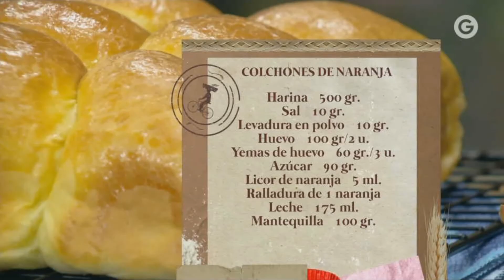Como pan caliente - T01E21 - Brioche y colchones de naranja